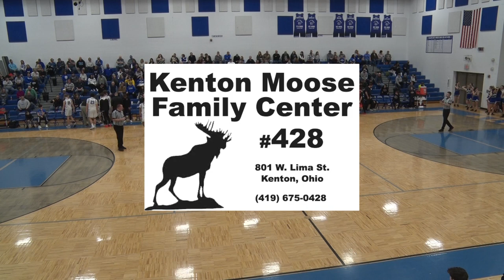Kenton vs Allen East Boys Basketball 2-3-2024